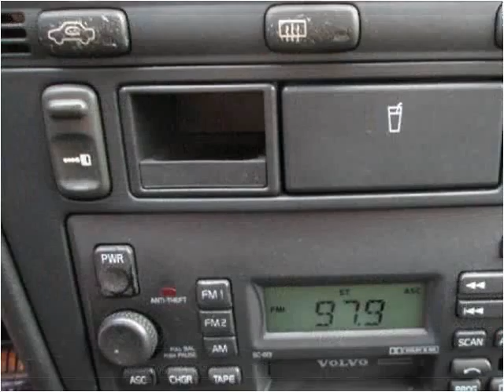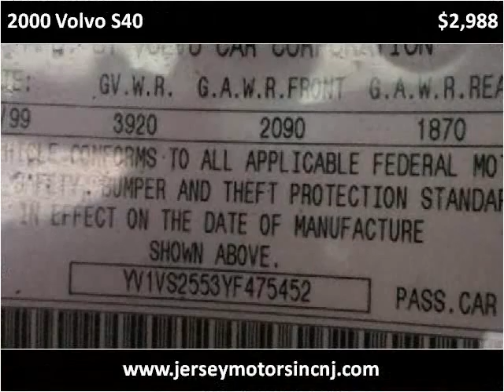2000 Volvo S40 Used Cars Hasbrouck NJ